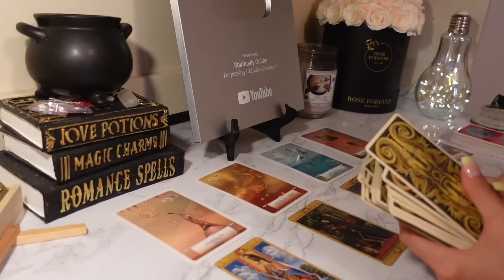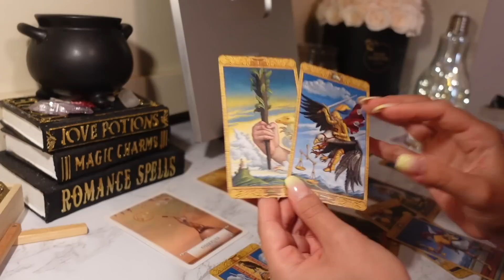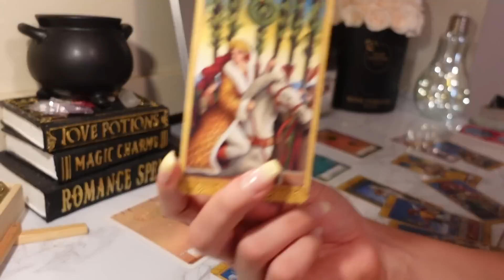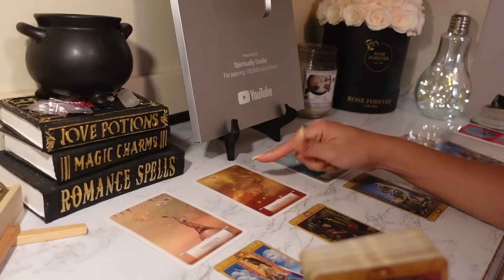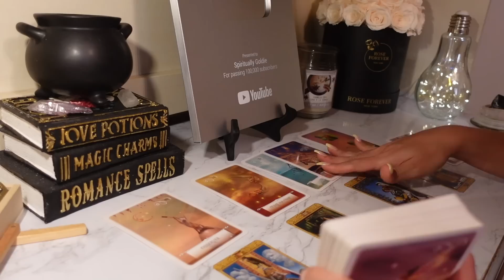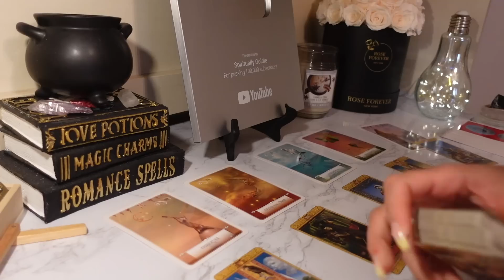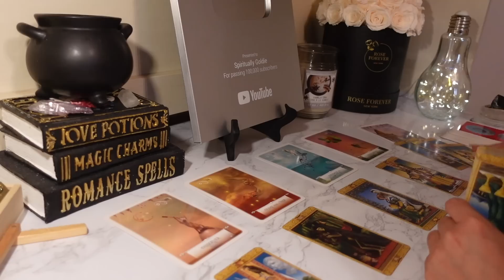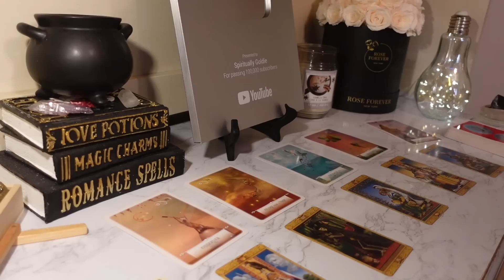♎️Libra, This Is Why You DON’T Need To Worry!!🙏🏼❤️ June 2023